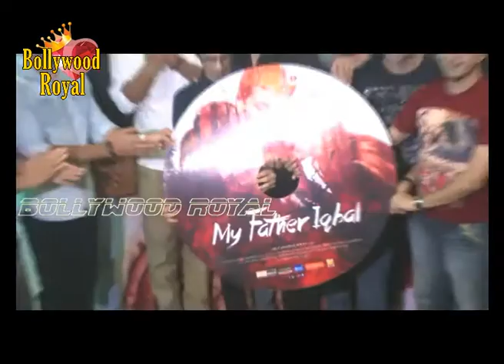Music Launch Of ‘My Father Iqbal’ With Narendra Jha, Komal Thacker & Others Part 1